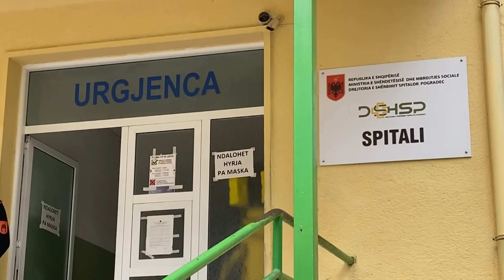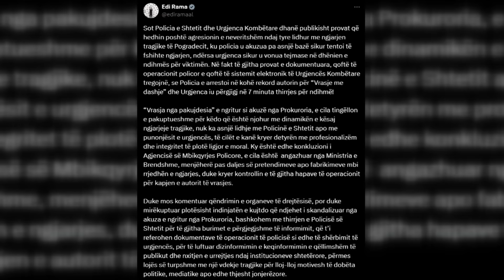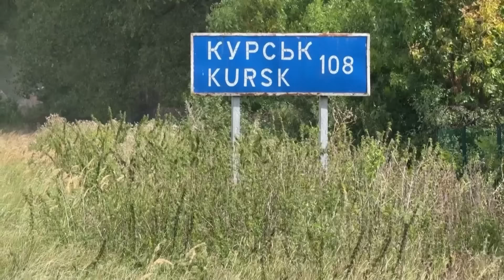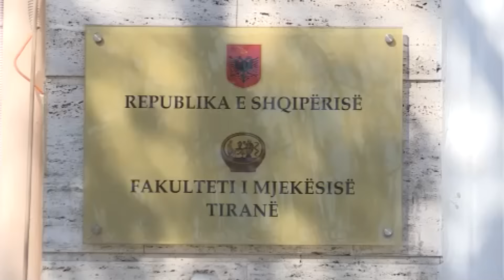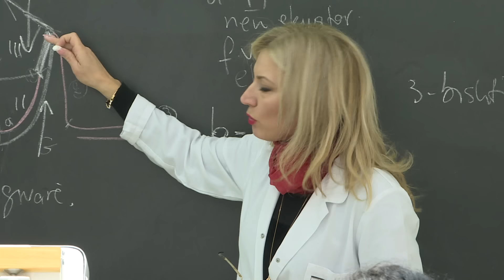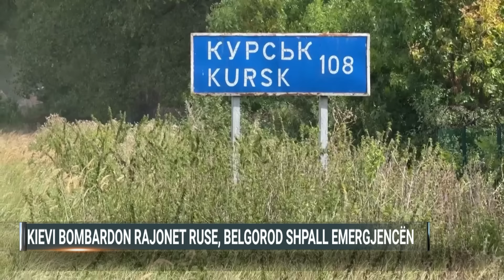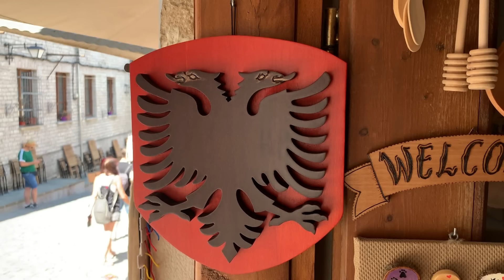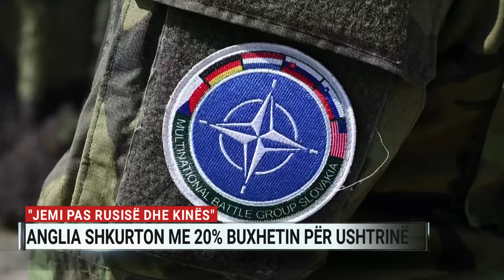Ukraina godet Rusinë me drone, përparon më thellë. Dritëhijet e vrasjes në Pogradec. Bruna Çifligu